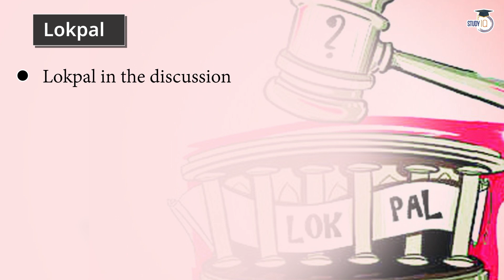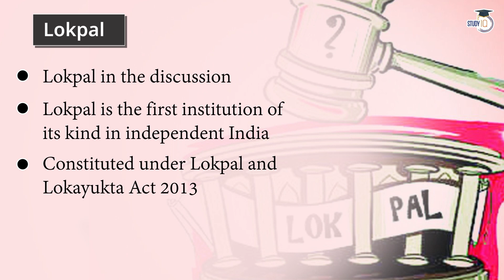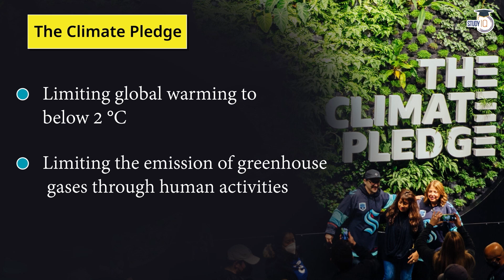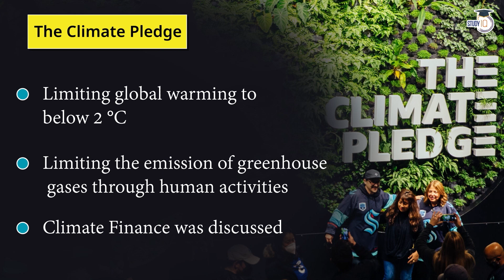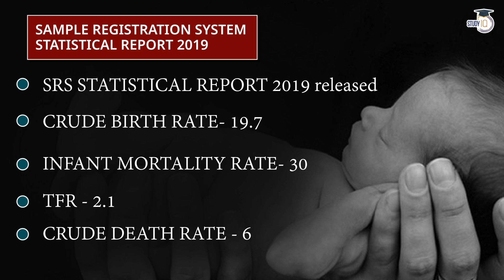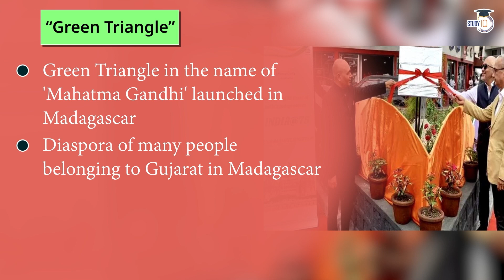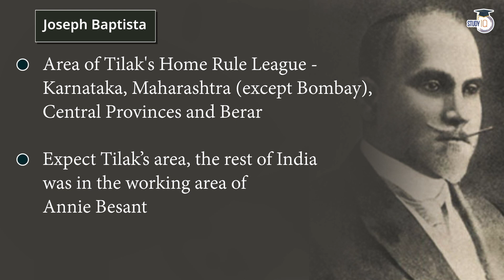Akashvani (English) 20th March' 2022: Lokpal, Joseph Baptista & Other News.